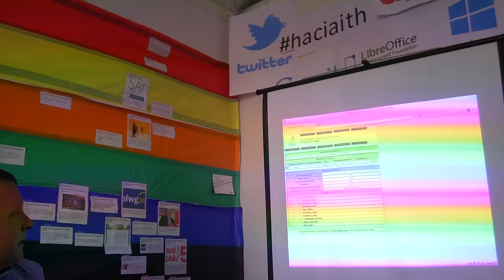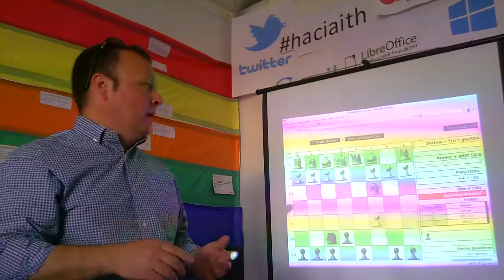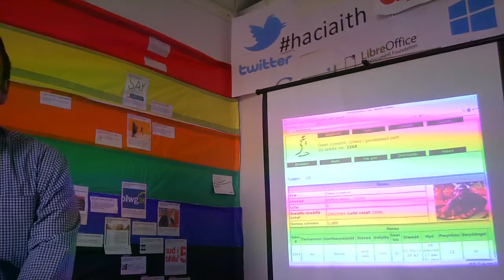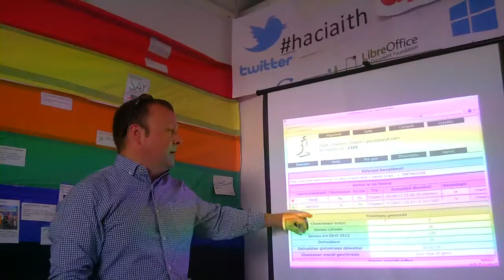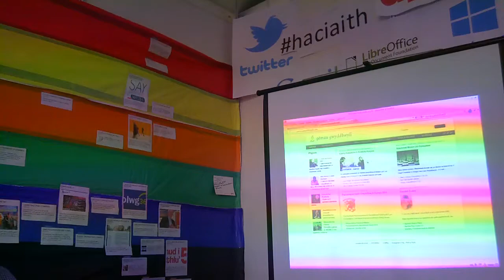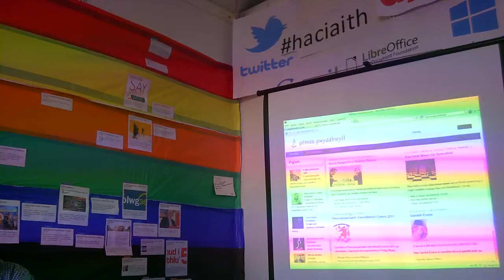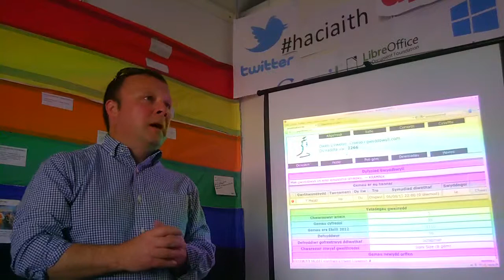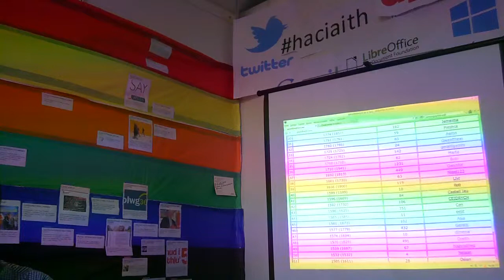Chwarae Gwyddbwyll.com gydag Owen Llywelyn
Hacio'r Iaith
Eisteddfod Genedlaethol Dinbych 2013